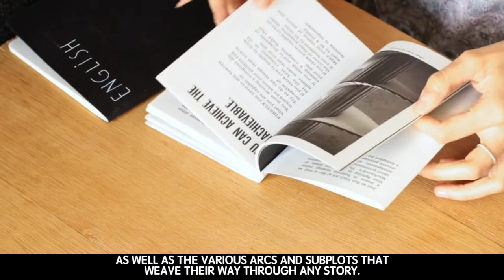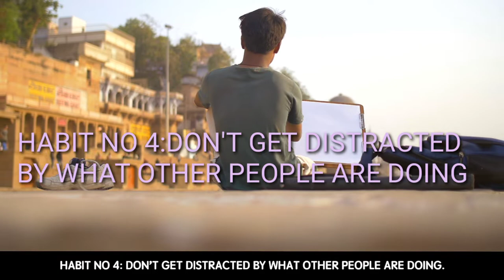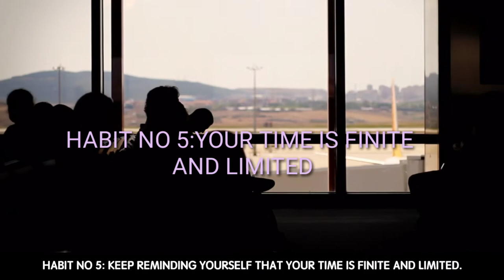5 HABIT OF HIGHLY SUCCESSFUL MUSLIMS/Motivational speech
, al, afasy, recitation, tafsir, poetry, nasheed, arabic, english, Muiz Bukhary